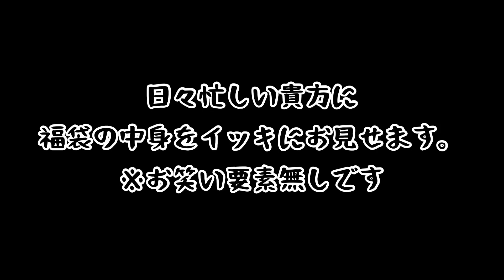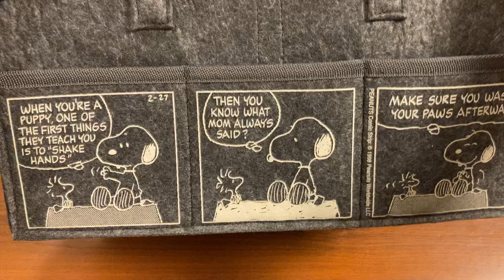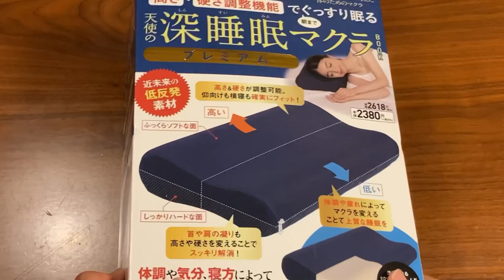宝島社2022秋ハロウィン福袋AとBを購入しました！今回も忙しい貴方のために一言添えて、高速でお届けします！福袋Cは売り切れて買えませんでした！スマン！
宝島社2022秋ハロウィン福袋
ハッピーたからばこAとBを購入！
付録だけ知りたいのに忙しい貴方のために
前回同様、高速イッキ見でご紹介します！！
お笑い要素はないです、ご了承ください！